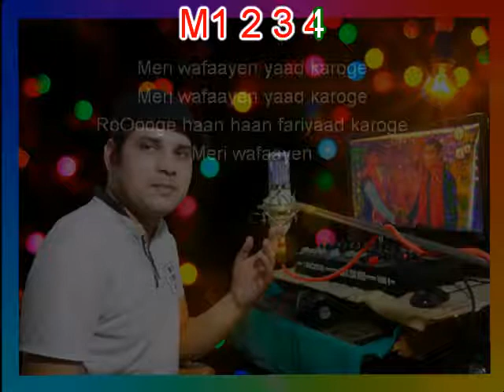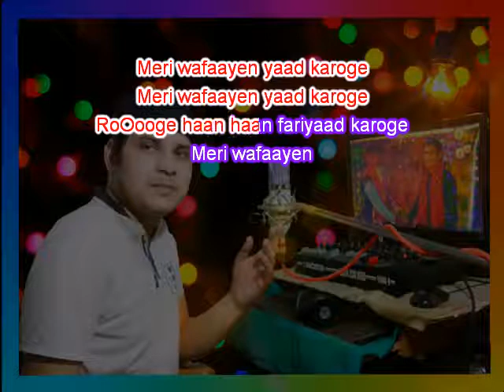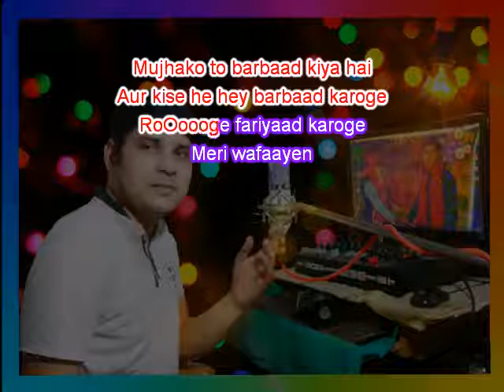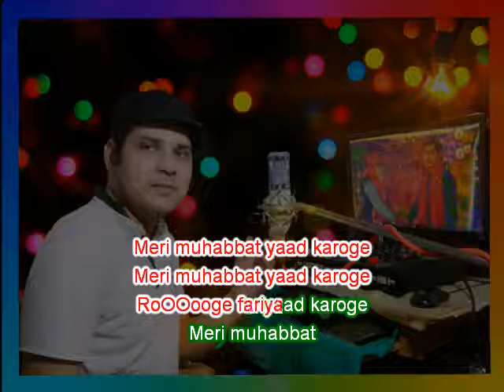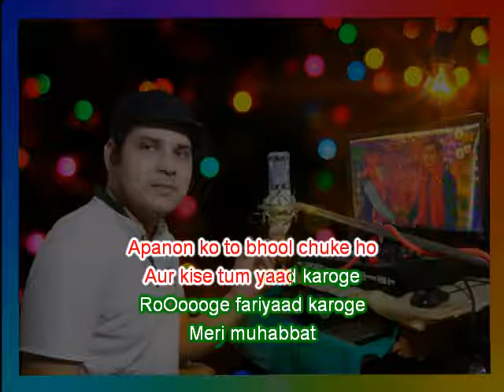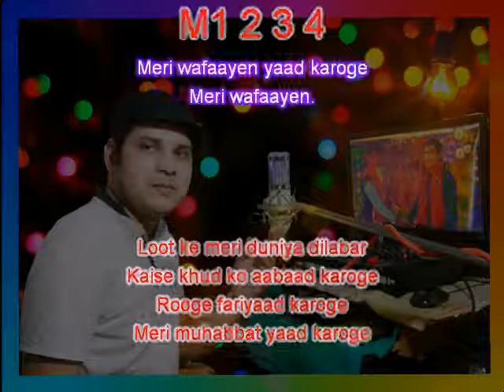meri wafayen yaad karoge anuj karaoke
Video pura dekhna bhai log.. Aap ke view pe hi karaoke banaunga..  Ok